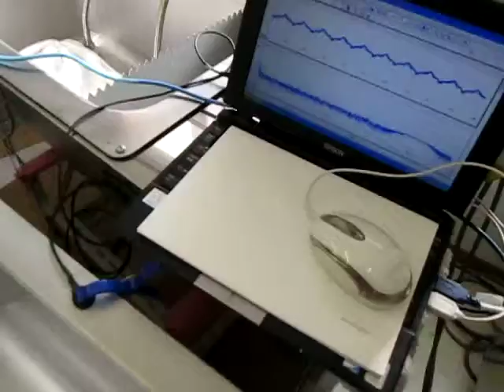表面検査対応超音波プローブによる「水槽の表面検査」